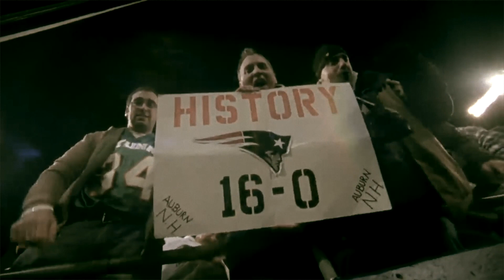Tom Brady Bill Belichick HYPE VIDEO - Return of the Empire! | Star Wars Themed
VonAllen Sports gets u ready for Tom Brady's return to the Empire, Patriots vs. Buccaneers! Tom Brady returns to foxboro to face his old coach legend Bill Belichick & Mac Jones! Let's Go!